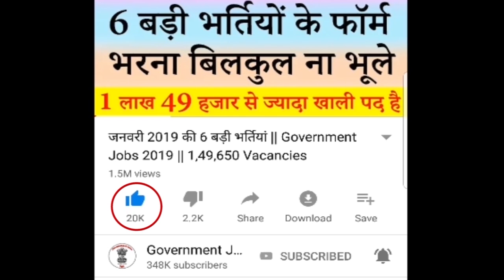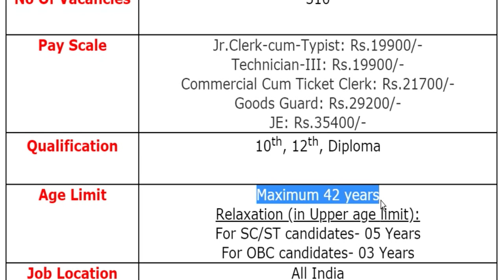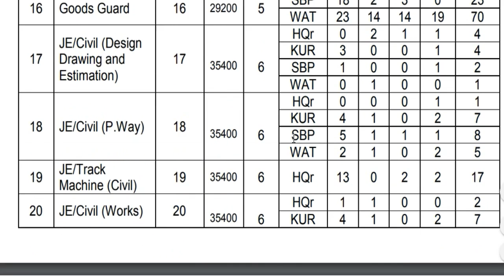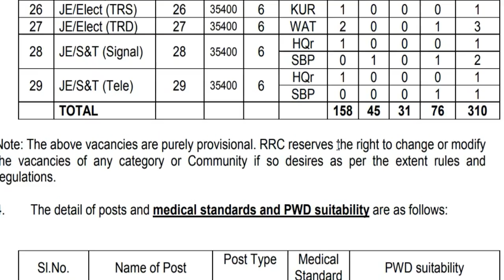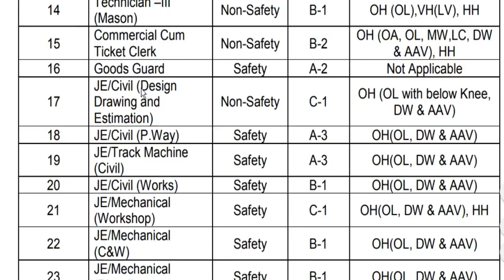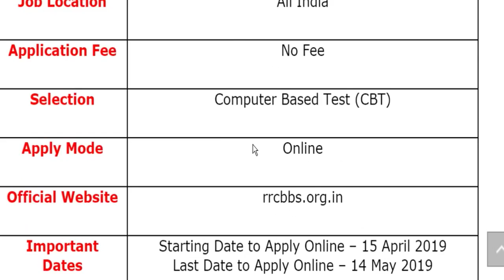Railway Jobs 2019 For Goods Guard, Junior Clerk, Technician, Ticket Clerk, JE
East Coast Railway, Railway Recruitment Cell, Bhubaneswar has been released a jobs notification for 310 Vacancies for the Posts of Jr.Clerk-cum-Typist, Technician-III, Commercial Cum Ticket Clerk, Goods Guard & JE. Candidates may fill Online Application Form for RRC Bhubaneswar Recruitment through official website of East Coast Railway, Railway Recruitment Cell, Bhubaneswar that is rrcbbs.org.in before closing date i.e. 14 May 2019.

railway job 2019 up
railway recruitment 2019
railway goods guard vacancy 2019
railway junior clerk recruitment 2019
rrc bhubaneswar recruitment 2019
railway rrc group d recruitment 2019

If you have queries and suggestion related to East Coast Railway Vacancy Online Application Form you can comment in the given below comment box.